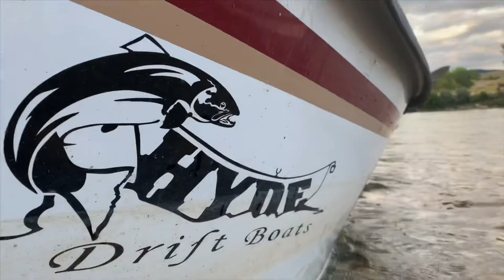WE MAKE WATER FUN - Fly Fishing the Bighorn River - Augie Hurst Vlogs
When you only move a few fish a day on the Bighorn River in Montana; we still manage to make water fun.